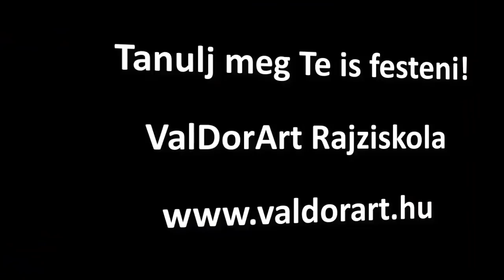Bepillantás a Valdor Art haladó festő tanfolyamába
A Valdor Artnál nem csak a jobbagyféltekés rajzolás csínját-bínját sajátíthatod el, hanem a speciális színes ceruza, pasztell, grafit, vagy akár festő tanfolyamainkon is részt vehetsz. Ebben a videóban utóbbiból láthatunk néhány alkotást: így zajlik festő tanfolyamunk.